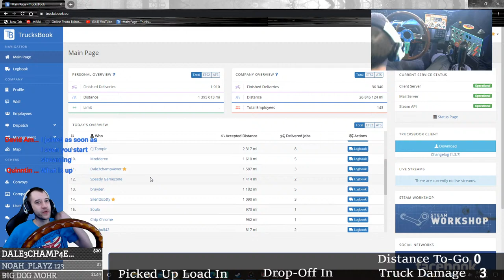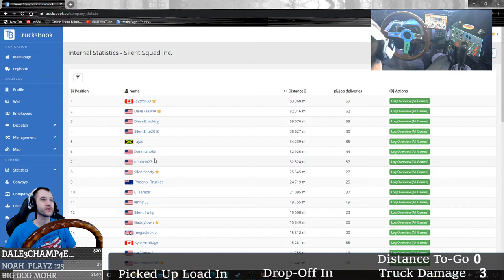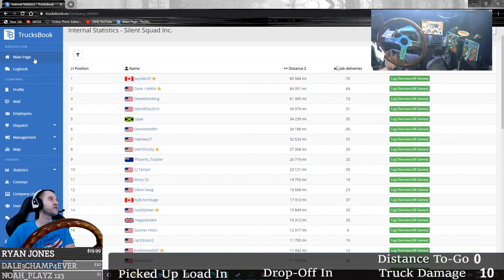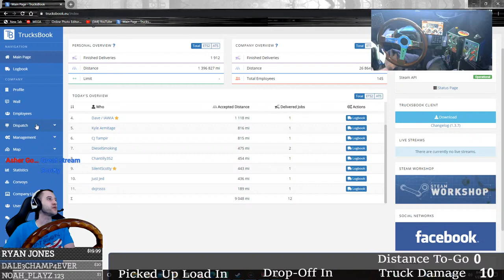Silent Squad Convoy On TRUCKERSMP | American Truck Simulator